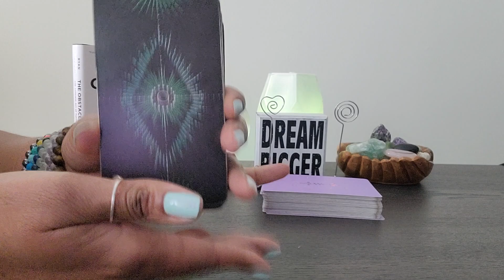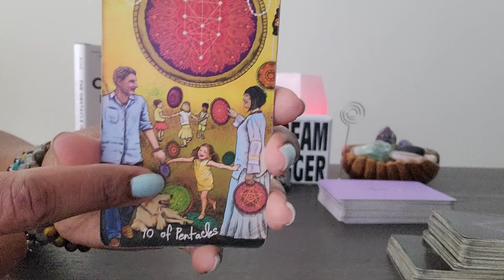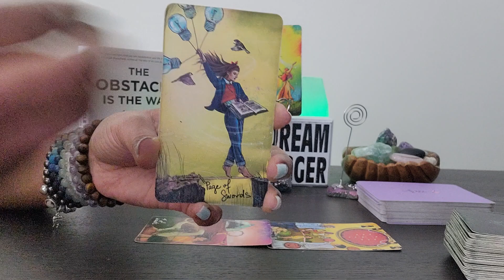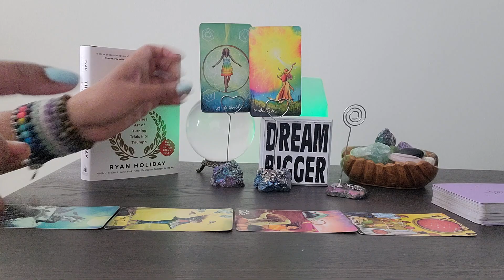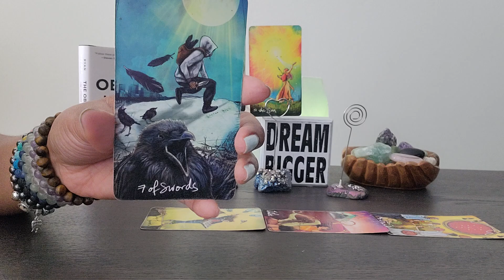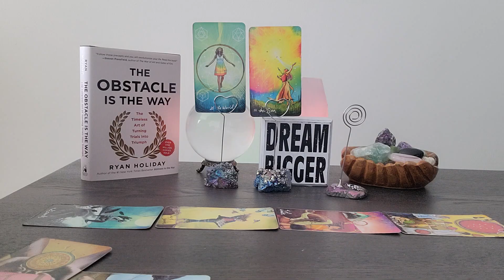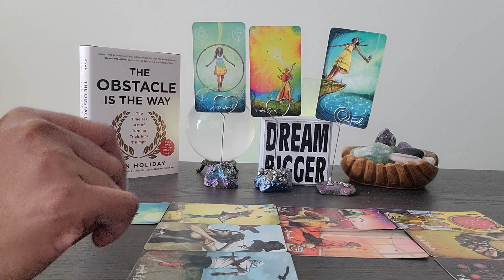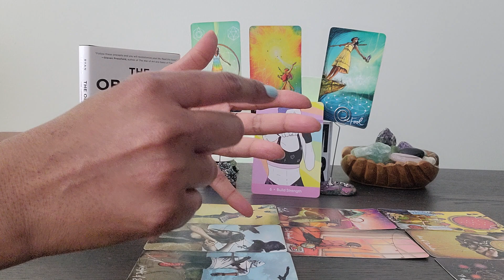Virgo: TIME & #29: UR too busy booking flights & catching $ out the sky to worry about their KARMA